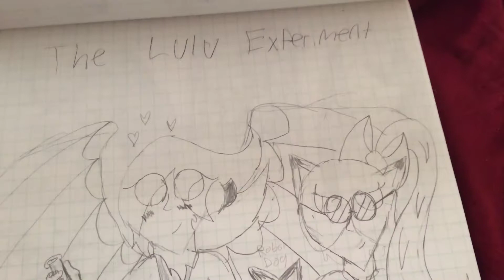Do you like Jimmy Neutron, Gravity Falls and Regular Show? I bring you the Lulu Experiment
2 teenage best friends who were born on the same day have superpowers, A girl genius Raccoon and A supernatural hunting blue jay boy who trying to defend future Minnesota from Monsters and Aliens.